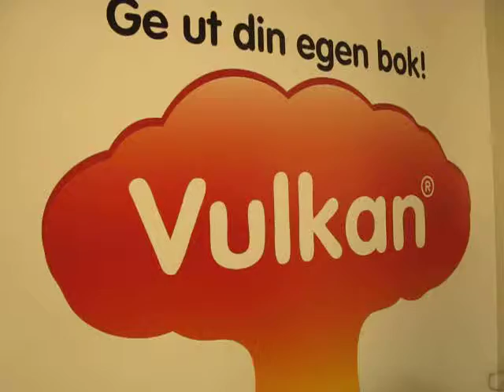Bokförlaget Vulkan - Cecilia Jackson - TilliT TV